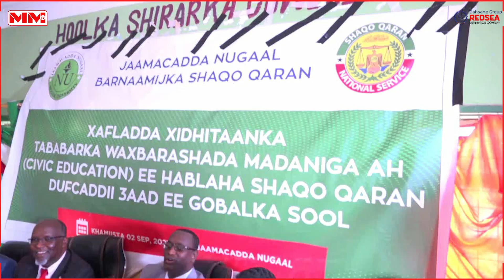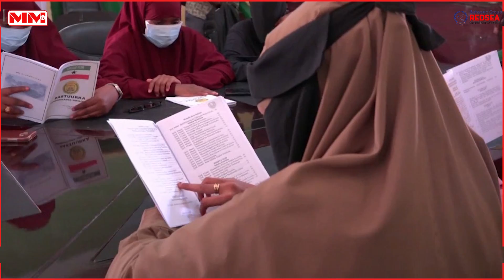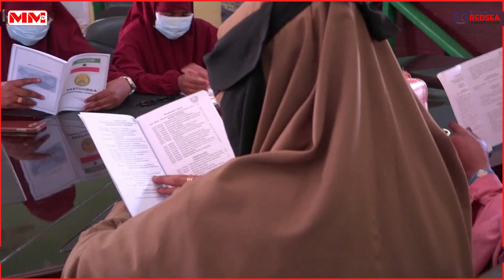Magaalada Laascaanood, ayaa tabaabar loogu soo xidhay hablaha shaqo qaran ee dufcadii 3-aad.